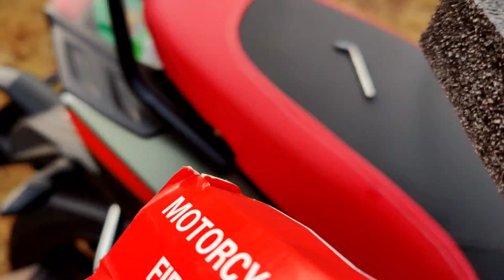scooter lever protector fitting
Aprilia SR150 New Lever protector fittings